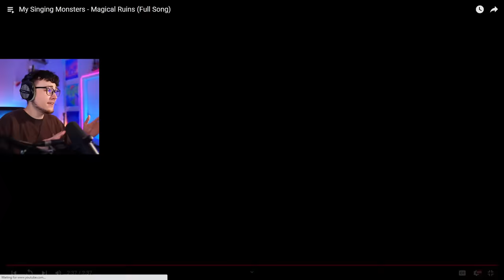FAN MADE ISLANDS ARE BEAUTIFUL IN MY SINGING MONSTERS!